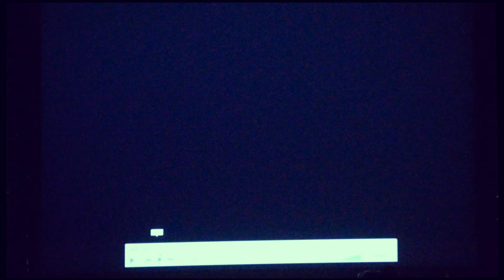Desi Tashan 2019 Novi Nazar 1st place!!